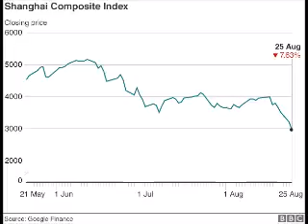China market slump: Central bank cuts interest rates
China has cut its main interest rate to boost growth in its economy.

The People's Bank of China cut its main interest rate by 0.25 percentage points to 4.6% in an effort to calm stock markets after two days of turmoil.

It is the fifth interest rate cut since November and will take effect on Wednesday.

The move has boosted global share prices further, with Wall Street's Dow Jones index opening more than 1.7% higher after the move.

In mid-afternoon European trading, London's FTSE 100 was up almost 3%, while Germany's Dax and the Paris Cac were ahead nearly 5%.

Other European markets, including Lisbon, Madrid, Moscow and Milan, were all sharply higher.

The People's Bank said that the interest rate cut was to reduce "the social cost of financing to promote and support the sustainable and healthy developments of the real economy".

It also acted to increase the flow of money in the economy by cutting the amount of cash banks must keep in reserve, effectively freeing them to lend more cash.

The central bank's move was broadly welcomed by economists.

A research note from JP Morgan stated: "China's decision to cut... will be regarded by many investors as overdue. The litmus test will come overnight, however, and the efficacy of the... cut in boosting the domestic stock market."

Singapore-based investor Jim Rogers said he thought the panic over the Chinese market would be over soon: "I haven't sold any Chinese shares a couple of days ago, when they really collapsed, I bought more. Of course I'm losing money now on those. That kind of panic selling usually means the bottom is coming and I would suspect before too much longer the bottom will be in place."
Growth fears

The Chinese authorities have taken a number of steps to help stem stock market losses since the market began a series of heavy falls in June.

Earlier, China's falling stock market had hit markets around the globe on Monday, and - although Asian markets were again hit overnight - European stocks had already opened in a more optimistic mood on Tuesday.

The main Shanghai Composite index closed Tuesday's session down 7.6% at 2,964.97 points. Japan also saw more sharp falls, sending Tokyo's Nikkei index down 4%.

The global sell-off has been driven by fears that China's slowing growth means less business for everyone else.

China's booming economy of the last 30 years has seen the country suck in supplies of raw materials for manufacturing and, increasingly, manufactured and luxury goods from other countries.'

After decades of rapid growth, China is running out of steam. Investors globally are worried that firms and countries that rely on high demand from China - the world's second-largest economy and the second-largest importer of both goods and commercial services - will be affected.

But although the slowdown in the Chinese economy will have a bearing on Chinese firms' profitability, many view the stock market as grossly inflated.

The main Shanghai index more than doubled in the 12 months up to mid-June.

Weak manufacturing figures from China prompted a massive fall in shares on Friday, which was followed by another, the biggest in eight years on Monday, triggering a mass sell-off across the globe.

The government, which has both money and the power to influence what are not free markets, has taken steps to lower the value of the yuan in order to boost demand for Chinese goods overseas.

Although very few Chinese people own shares - only about 2% of the population - they are extremely active on its stock market. They are responsible for the majority of daily turnover and the government is trying to ameliorate the impact of the trading rout on those individuals.

Many bought shares with borrowed money, and as those investments fall in value, they are now selling them to pay back their debts.

The interest rate cut should make their debt levels a little more bearable.